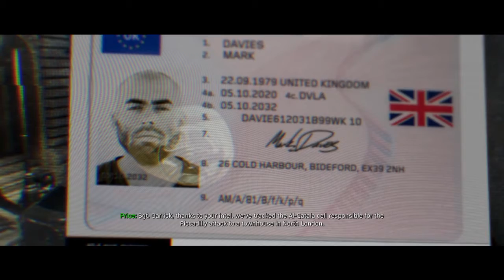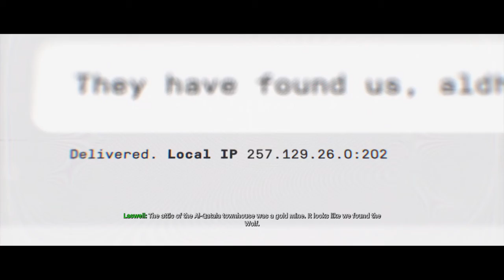Call of Duty Modern Warfare Clean House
Going dark